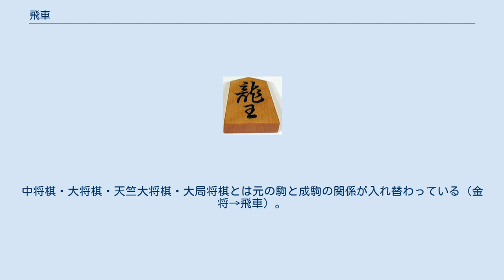飛車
飛車（ひしゃ）は、将棋の駒の種類の1つである。
 本将棋・小将棋・中将棋・大将棋・天竺大将棋・大大将棋・摩訶大大将棋・泰将棋・大局将棋で使う。
チェスのルーク・シャンチーの車・マークルックのルアと同様の動きをする。
英語でもrookと訳され、略号はR（ただし本将棋の飛車は成って竜になることで斜めに1マス移動できるようなることがチェスのルークと異なる点である）。
 鎌倉期に大将棋において考案された駒である。
 飛車が成ると、（一部の古将棋を除き）竜王になる。
 本将棋では角行とならぶ広い利きを持つ大駒であり、竜王に成るとさらに利きが広がるため攻撃の要となる傾向が強い。
そのため、本将棋において、最も攻めの要となる駒である。
五筋を基準に左側に飛車を動かすことを「振り飛車」、それより右側に飛車を動かす、あるいは飛車を元の筋のままにして戦う戦術を「居飛車」と呼ぶように、銀将、角行とともに古くから戦術を左右する駒として知られてきた。
 特に横の利きは他の駒にないもので、攻めの軸となる。
その一方で、利きの強さから、玉を除く駒の中では基本的に価値（重要度）が最も高い駒とされ、相手に攻められやすい駒であり、一度相手に渡ると非常に脅威となる。
特に棋力の低い人は、飛車を取られると戦意を喪失する人もいるほどで、最近では玉を詰ます詰将棋に似たものとして、飛車を詰ます「詰飛車問題」が出ているほどである。
それだけ守りにも重視しがちな駒であるが、俗諺で「ヘボ将棋、王より飛車をかわいがり」と謳われるように、飛車の守りだけに腐心すると、肝心の王の守りを崩され、敗局を迎えることになる。
よって、時と場合によっては思いきって飛車を切って、攻めを打開することも求められ、寄せや詰めの手筋では飛車や龍捨てに好手を生むことも多い。
それを特徴的に示した格言としては というのがある。
 後ろの利きも強い駒であり、特に自陣に攻め駒を打たれるのを防ぐ役割も持つ。
守り駒として自陣に打つこともしばしばあり、これを「自陣飛車」というが、その場合は王と離して横の利きを生かす場合が多い。
 本将棋では成ることにより新たに斜め後ろへの利きが発生する唯一の駒でもある（ちなみに本将棋での他の成れる駒5種に関しては、新たに真横や真後ろへの利きが発生するという点が共通している）。
 実戦で将棋の駒が割れることは滅多にないが、飛車は実物の将棋の駒の中で物理的に最も割れやすいといわれている。
「飛」と「車」の縦画が深く彫ってあるのがその原因の一つとされている。
 駒の表面 駒の裏面（龍王） 飛と略す。
成駒は竜王で竜と略す。
年配の人は略称として「車（しゃ）」と呼ぶこともある。
 中将棋では飛と略す。
金将の成駒、大局将棋では飛燕・飛猫の成駒。
成ると龍王。
金将の成駒としての飛車は金飛車とも呼ばれる。
 本将棋では初期配置に存在する駒として最強の駒となっているのと異なり、中将棋の時点で生駒の竜王や飛鷲、奔王、獅子などといった更に強力な駒が初期配置から存在するため、中将棋では飛車は雑魚駒と言われており、ましてや大将棋以上では言うまでもない。
 成ることはできない。
 成ると金将。
中将棋・大将棋・天竺大将棋・大局将棋とは元の駒と成駒の関係が入れ替わっている（金将→飛車）。
 ^ 石田直裕・タカ大丸『史上初の詰飛車問題集』